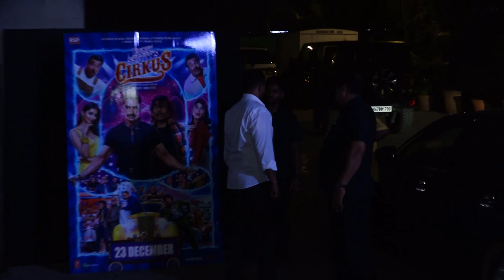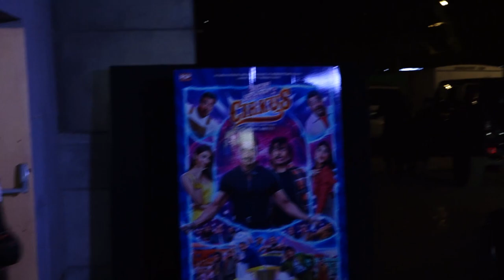Varun Sharma, Sanjay Mishra, Mukesh Tiwari At Special Screening Of Flim Cirkus